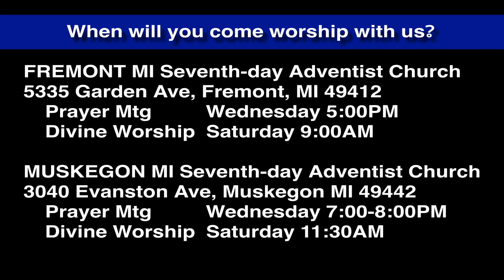Luke 4:5-8 Temptation: Shortcut Around the Cross?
If Jesus will simply bow down to Satan, the Creator to the creature, supposedly, Satan will be satisfied and let Jesus adjust the world without Satan's intervention.